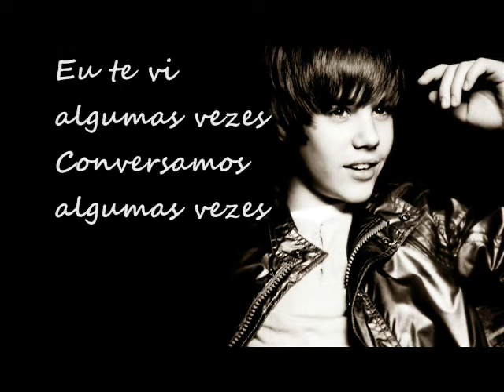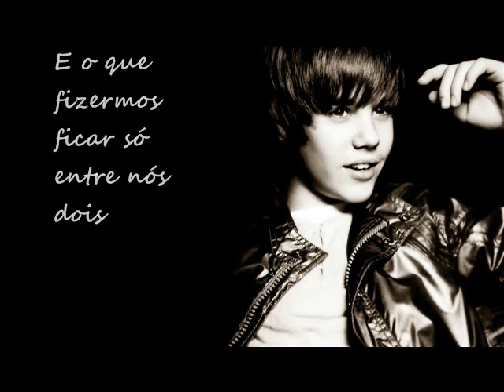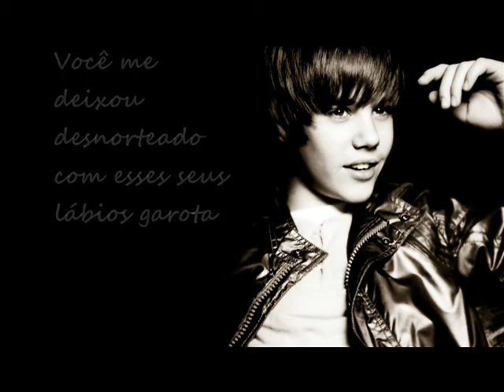Kiss & Tell - Justin Bieber (Legendado em português)